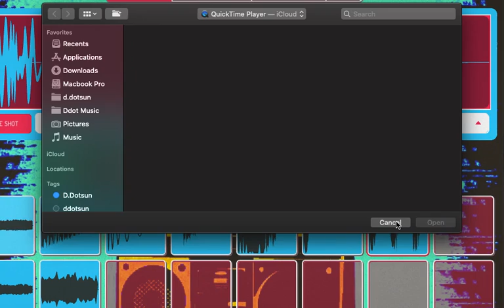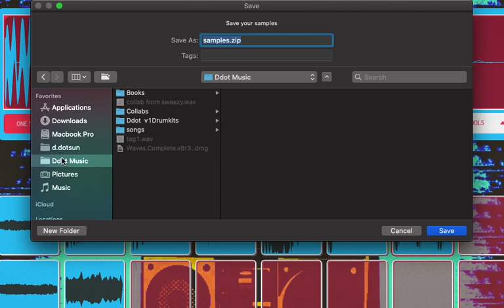Koala Sampler on MacBook Pro |no sound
koala sampler on MacBook Pro ddotsunBeatsfreestyle beatsKoala sampler beatelf audio koalakoala sampler lofirap beatsfree beatsfree type beattrap type beat
Linktr.ee/devdoe